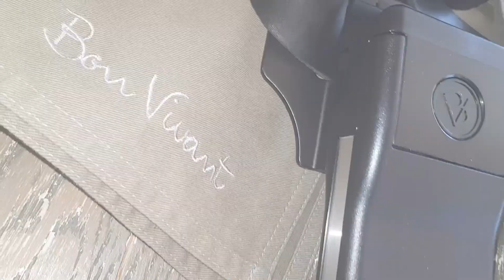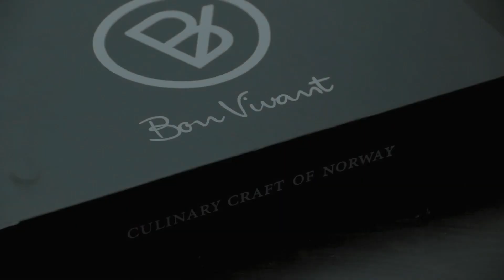Bon Vivant presenting YODIN - XXI